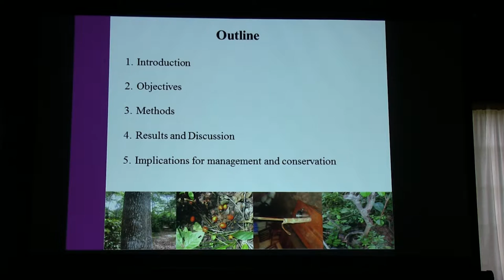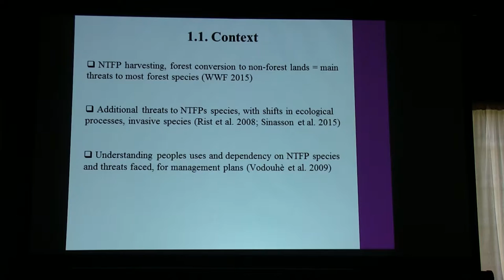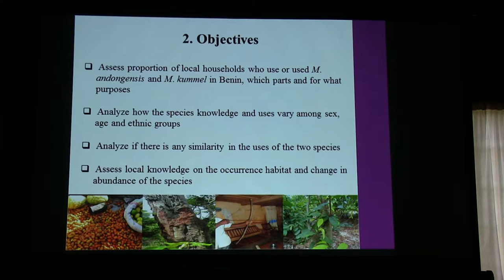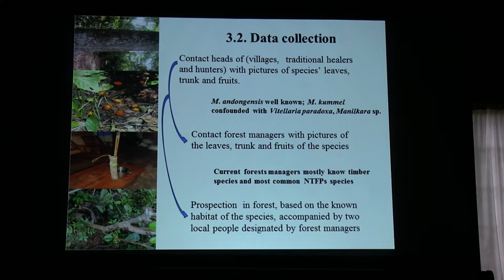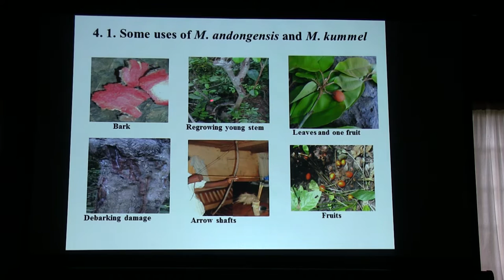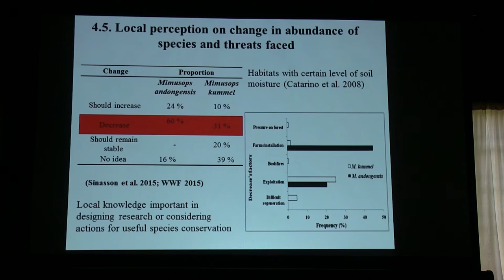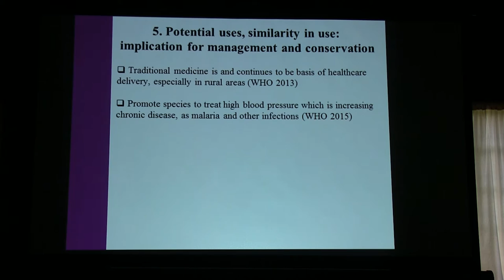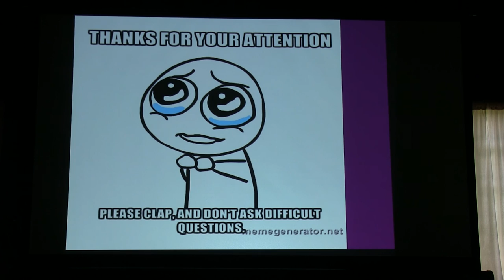Local knowledge on the uses, habitat and abundance of multipurpose Mimusops species in Benin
This is a presentation given at the 57th Annual Meeting of the Society for Economic Botany, hosted at Pine Mountain Settlement School in Kentucky, USA from June 5th-9th, 2016.

TITLE
Local knowledge on the uses, habitat and abundance of multipurpose Mimusops species in Benin (West Africa)

AUTHORS
Sinasson S., K. Gisele [1], Shackleton, M. Charlie [2], Assogbadjo, E. Achille [1], Sinsin, A. Brice [1].
1 - Laboratoire d'Ecologie Appliquee, Universite d'Abomey-Calavi, Abomey-Calavi, Atlantique, 00229, Benin
2 - Department of Environmental Sciences, Rhodes University, Grahamstown, Eastern Cape, 6140, South Africa

ABSTRACT
Non-Timber Forest Products (NTFPs) are exploited by local people for food, medicines, energy, construction, etc. and this way play important role in most aspects of rural wellbeing. Multipurpose NTFP species typically experience higher harvest demand because of their multiple uses, which, when combined with unsustainable land use practices may threaten population viability. We assessed local knowledge on the uses, habitat and population status of Mimusops andongensis and Mimusops kummel, both multipurpose NTFP species in Benin (West Africa), to promote their valorization and conservation and thus sustain local knowledge on their uses. One hundred households were randomly selected for structured interviews for M. andongensis and 500 for M. Kummel. The relationship between age, sex and ethnic groups and the species uses was assessed using comparison and correspondence analyses. Nearly all organs of the species were used. Both species were mainly exploited for medicinal purposes but also in construction and as firewood. We found similarities in the use of the species organs. Most informants reported that populations of M. andongensis were decreasing, although some felt that they were increasing, whereas less than one-third said that M. kummel was decreasing. Potential uses exist based on both the past and current uses of the species and in comparison to other countries where they are exploited. However, further research on the species seeds germination and propagation ability are necessary for their valorization and conservation.